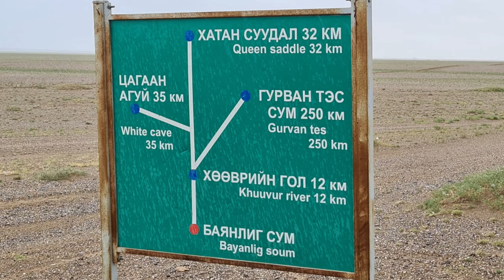Mongolei-Tour 2024; Provinz Bayankhongor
Wir bereisen die Provinz Bayankhongor
Bayankhongor hat ein kaltes halbtrockenes Klima  mit langen, trockenen, sehr kalten Wintern und kurzen, warmen Sommern.

Für alle die mir eine Freude machen möchten. Hier meine Amazon Wunschliste:

Dvorak Polka
Glitter Blas
Rock on Chicago
Wish Background
Boogie Party
Evening
Burn The World Waltz
Strength of the Titans
Happy Bee - Surf